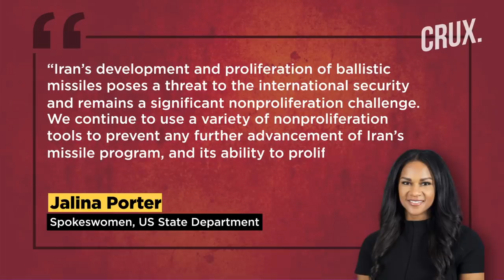Iran's New Ballistic Missile Can Reach Israel & Duck Iron Dome, Amid Nuclear Talks With US & West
Iran’s Islamic Revolutionary Guard Corps unveiled a new surface-to-surface missile on February 9. The new long-range missile called Khaybar Shekan is capable of reaching Iran’s arch-enemy Israel. Iran’s army chief described the missile as a strategic “long-range” missile.